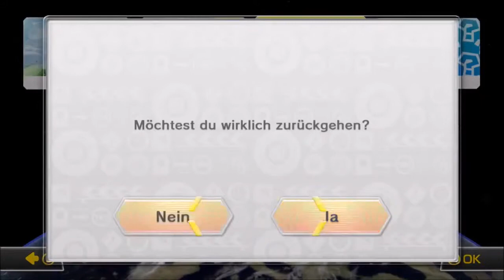► Mario Kart 8 (WiiU) #25 ★ Together mit Teamborrris ★ (DEUTSCH)(HD)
Mario Kart 8 ist das erste Spiel der Kult-Rennserie, das in brilliantem HD erscheint exklusiv für Wii U.

Zu entdecken gibt es: neue Kurse, neu designte Fahrzeuge und das neue Antigravitations-Feature, mit dem sich die Fahrer der Schwerkraft widersetzen können. Auch bekannte Elemente, wie der Gleitschirm aus Mario Kart 7 oder die rasanten Motorräder aus Mario Kart Wii sind integriert.